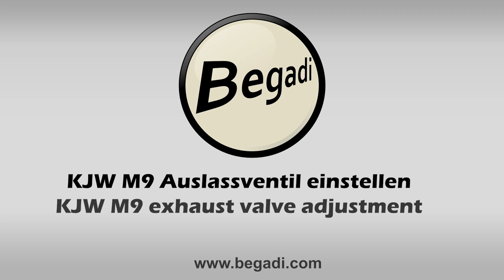GBB Tech Video - KJW M9 Magazin - Ventil einstellen